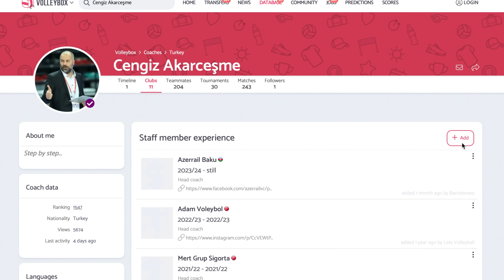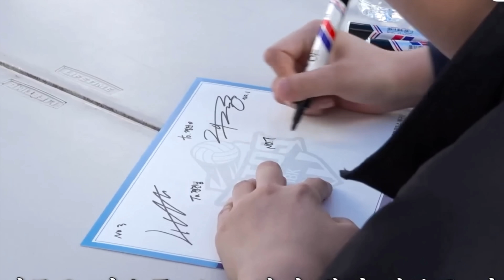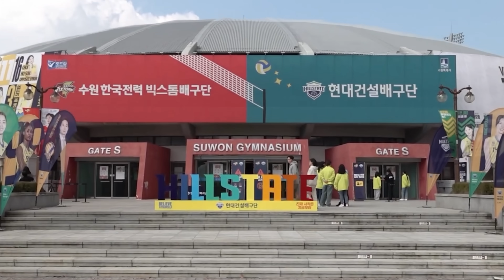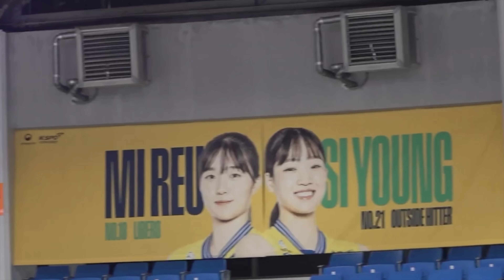ด่วนเกาหลีLINEข่าวดี!! คลิป~$วอลเลย์สาวไทย สัปดาห์แรกก็เฮแล้ว!! ~ปิยะนุชซ้อมโค้ช ลีกนอก!!!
ด่วนเกาหลีแจ้งข่าวดี!! KOVO..$วอลเลย์สาวไทย ทำร้อนแรงชนะลีกJP ~ปิยะนุชซ้อมโค้ช ลีกนอก!!!